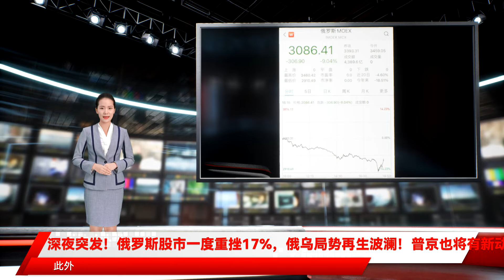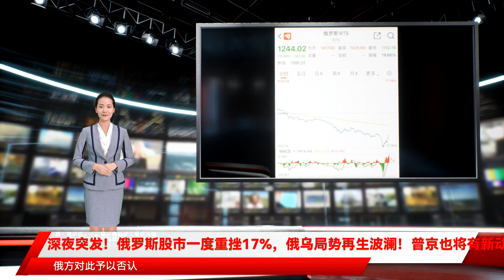深夜突发！俄罗斯股市一度重挫17%，俄乌局势再生波澜！普京也将有新动作？欧洲主要股市掉头转跌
欧洲主要股市掉头转跌 当地时间2月21日 俄罗斯股市大幅下挫 俄罗斯MOEX指数一度跌超15% 俄罗斯交易系统指数一度跌超17% 受此影响 主要欧股亦集体下跌 英国富时100指数、法国CAC40指数、德国DAX指数均由涨转跌 消息面上 据央视新闻消息 俄罗斯南部军区当天发布公告说 俄罗斯联邦安全局边防人员在罗斯托夫州米奇亚金斯卡娅村附近发现一破坏和侦察小组从乌克兰方向越过边境 俄军方击毙5名企图越境的武装人员并击毁两辆越境的乌军装甲车 对此 乌克兰外长库列巴否认俄方关于乌克兰武装部队向俄罗斯领土发动攻击的消息 此外 21日 俄罗斯股市暴跌 俄罗斯MOEX指数一度跌超15% 俄罗斯交易系统指数一度跌超17% 截至发稿 俄罗斯MOEX指数跌9.04% 俄罗斯交易系统指数跌10.59% 俄罗斯国债收益率全线大涨 10年期国债收益率涨7.44% 现报10.475% 5年期、3年期国债收益率涨超7% 15年期国债收益率涨近6% 20年期国债收益率涨5.46% 除了俄罗斯股市 欧洲主要股市也受到拖累 其中 英国富时100指数、法国CAC40指数、德国DAX指数均由涨转跌 截至发稿 英国富时100指数跌0.03% 此前一度涨近1%、法国CAC40指数跌1.5% 德国DAX指数跌1.4% 意大利富时MIB跌1.26% 欧洲斯托克50指数跌1.71% 美股因为华盛顿诞辰日休市 据央视新闻 俄罗斯总统普京21日召开俄罗斯联邦安全会议 讨论顿巴斯问题 普京希望全体参会人员基于顿涅茨克和卢甘斯克民间武装领导人呼吁俄罗斯承认其为独立国家的要求 以及俄罗斯国家杜马致俄罗斯总统关于承认民间武装自称国家的呼吁书 研究俄罗斯的下一步行动以及是否应承认民间武装控制地区为独立国家的问题 普京在联邦安全会议上表示 他想听到真实的意见表达 所以和所有的参会人员都没有就今天的议题进行过预先沟通 当地时间21日 俄罗斯总统普京在当天召开的俄罗斯联邦安全会议上宣布 将于今日作出决定是否承认顿涅茨克人民共和国和卢甘斯克人民共和国 在当天的俄罗斯联邦安全会议上 多名俄罗斯官员均向普京提议 支持乌克兰东部顿涅茨克和卢甘斯克独立 2014年4月 乌克兰东部顿巴斯地区爆发乌政府军和民间武装间的大规模冲突 经国际社会斡旋 冲突双方分别于2014年9月和2015年2月在明斯克达成停火协议 确定了停火分界线 此后 大规模武装冲突得到控制 但小规模交火事件仍时有发生 据央视新闻消息 当地时间21日 俄罗斯国防部长绍伊古在当天举行的俄罗斯联邦安全会议上发言 绍伊古表示 乌克兰方面的炮击并不是随意的 所有目标均为预先选定的 此外 绍伊古还表示 目前在顿涅茨克和卢甘斯克接触线 乌军集中了约5.93万名士兵 另外 关于乌克兰总统泽连斯基在慕尼黑安全会议上有关可能会恢复乌克兰的核地位的暗示 绍伊古评价称其 俄罗斯南部军区当天发布公告说 俄罗斯联邦安全局边防人员在罗斯托夫州米奇亚金斯卡娅村附近发现一破坏和侦察小组从乌克兰方向越过边境 俄军方击毙5名企图越境的武装人员并击毁两辆越境的乌军装甲车 对此 乌克兰外长库列巴否认俄方关于乌克兰武装部队向俄罗斯领土发动攻击的消息 乌克兰外长表示 乌克兰武装部队向俄罗斯领土发动攻击的相关内容完全是谎言 他表示 乌克兰没有派遣人员或装甲运兵车越过边境进入俄罗斯 也没有向俄罗斯领土或边境检查站开火 他同时强调乌克兰没有进行此类行动 也不打算进行此类行动 他同时敦促俄罗斯立刻停止散播这类虚假消息 近期 俄乌关系持续紧张 双方在两国边境地区部署了大量军事人员和武器装备 美国、乌克兰和北约声称俄罗斯在靠近乌东部边境地区集结重兵 有 俄罗斯股市一度重挫17% 之势 俄方对此予以否认 强调北约活动威胁俄边境安全 俄方有权在境内调动部队以保卫领土 俄乌局势再生波澜 普京也将有新动作